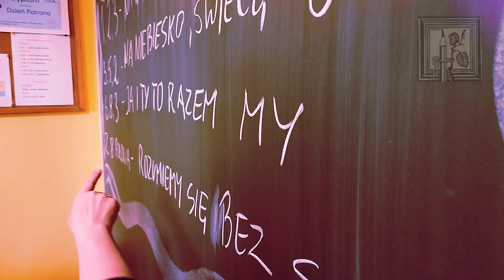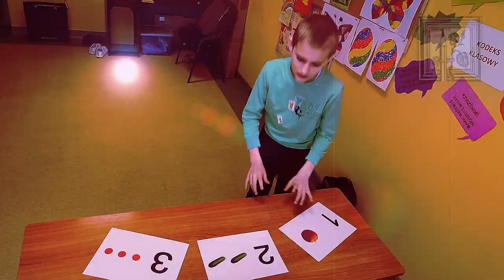Niebieski świat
Piosenka jest zwieńczeniem miesięcznej pracy nauczycieli z uczniami SOSW 2 w Gnieźnie, na konkurs "Wyjątkowe ASD".
Wspólnie z koordynatorką, Arletą Królak, a właściwie za jej "natchnieniem", pracowaliśmy z naszymi podopiecznymi przez miesiąc, by tworzyć tekst i melodię piosenki a finalnie przygotować clip wideo na konkurs.
Dzieciaki bawiły się dobrze, my - jeszcze lepiej:-)

opracowanie tekstu: Arleta Królak
muzyka: Miłosz Dziurleja
w filmie wystąpili uczniowie z SOSW 2 w Gnieźnie

Piotrek papierową różdżką
chciałby zaczarować tak,
aby ludzie zrozumieli
dziwny autystyczny świat.

Raz, dwa, trzy   -  n a    n i e b i e s k o    „ ś w i e c i s z ”    T y ,
Trzy, pięć, dwa  -  n a    n i e b i e s k o    „ ś w i e c ę ”    j a ,
Sześć, osiem, trzy  -  j a    i    T y    t o    r a z e m    M y ,
Z ośmiu połowa  -  r o z u m i e m y    s i ę    b e z    s ł o w a .

Autyzm, to jest piękne słowo,
choć czasami budzi strach,
w naszej Szkole na Powstańców,
każdy jest z nim za pan brat.

Raz, dwa, trzy  . . .

Nikt tu się nie denerwuje,
gdy ma Daniel gorszy dzień,
że Natalia ciągle śpiewa
i balonów boi się.

Raz, dwa, trzy  . . .

Autyzm potrzebuje wsparcia,
które każdy może dać,
dużo serca, tolerancji
i nie trzeba się go bać.

Raz, dwa, trzy  . . .